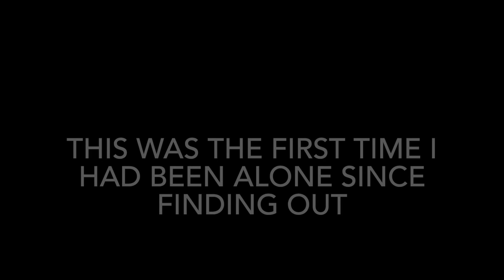LIFE UPDATE: DID MY BOYFRIEND GET ARRESTED??? WHERE HAS JONATHAN BEEN?